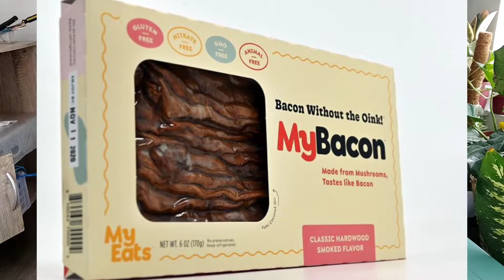GROW your own MUSHROOM at HOME! - Jerald Balite TV